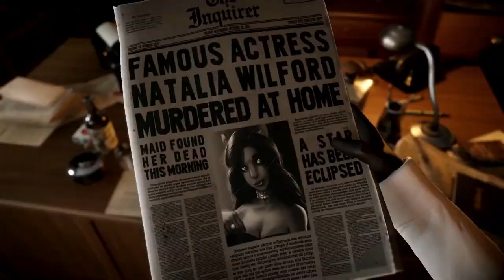Blacksad: Under the Skin [Switch/PS4/XOne/PC] Story Trailer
Based on the award-winning graphic novel, Blacksad: Under the Skin is a new, fully-3D, adventure-mystery game.

Blacksad: Under the Skin will be released for PS4, Xbox One, Nintendo Switch, PC and on in September 26, 2019.